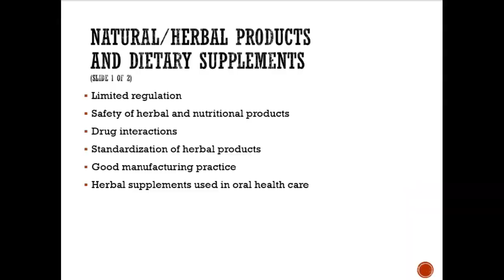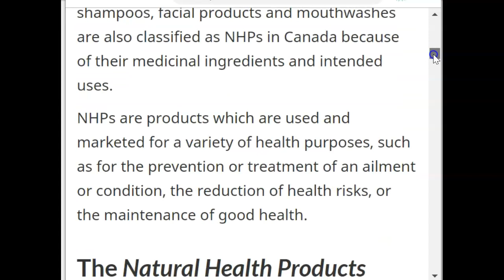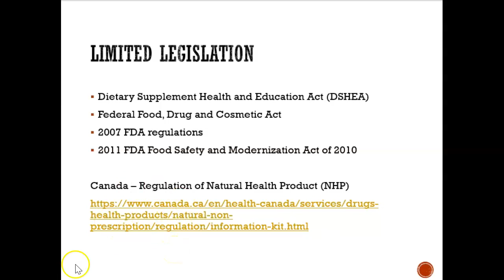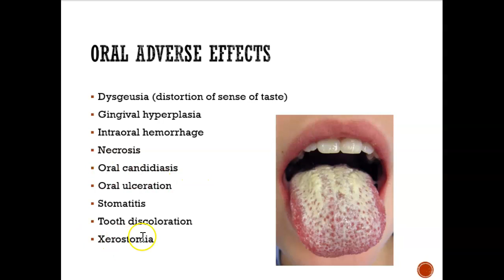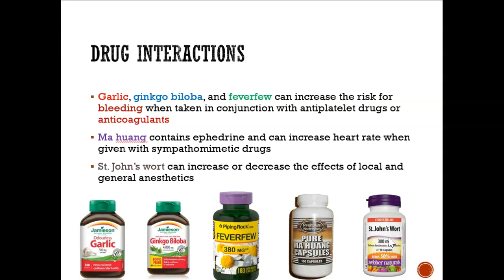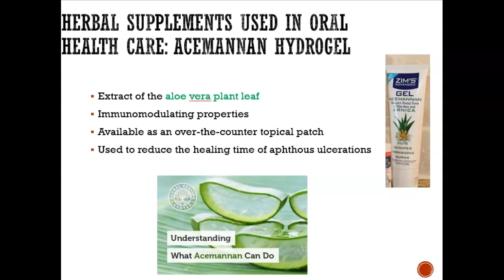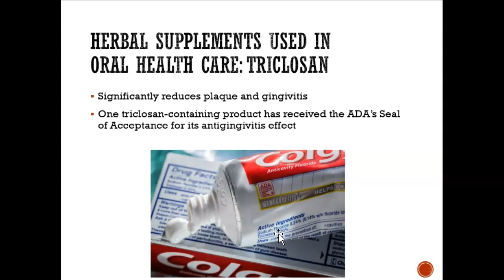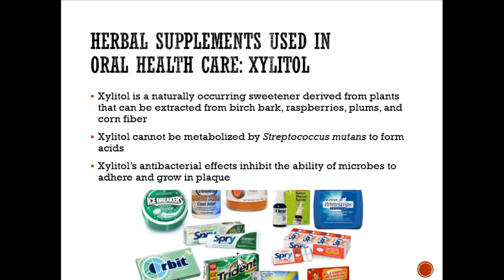Natural/Herbal Products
Used with permission of Elsevier Health Sciences, from Applied Pharmacology for the Dental Hygienist, E. Haveles., 8th edition, 2020; permission conveyed through Copyright Clearance Center, Inc.

Reference:
Haveles, E. (2020). Applied Pharmacology for the Dental Hygienist (8th edition).  Elsevier.